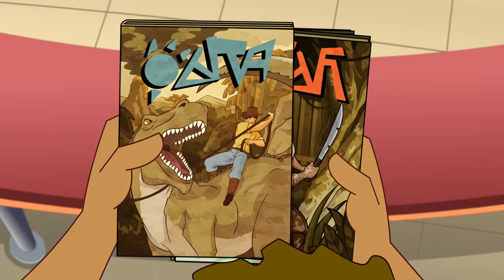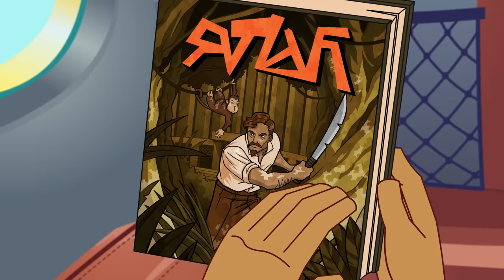Supa Strikas | Live and Kicking! | Full Episode Compilation | Soccer Cartoons for Kids!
Shakes must face all his Super League rivals in a mysterious, invite-only soccer tournament on a private island. From booby-trapped jungle gauntlets to a volcano-top soccer pitch, skill, endurance and friendship are tested to the limit. But is "Soccer Island" REALLY just for the greatest soccer players in the world?

00:00 Live and Kicking
20:52 Stumble In The Jungle
41:28 Field of Vision